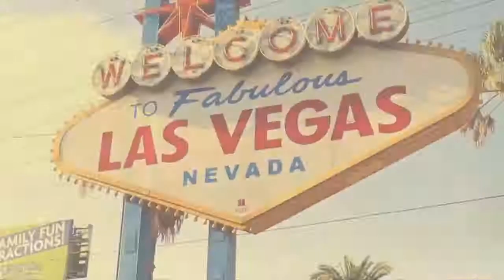Cox & King TVC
Music Composed By Rishi Dutta